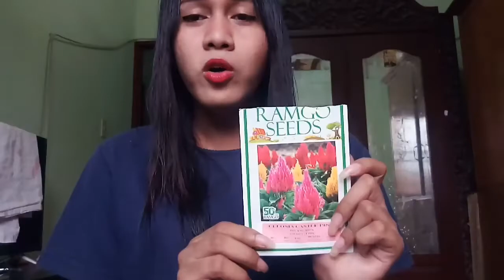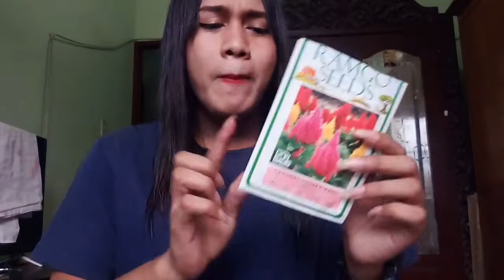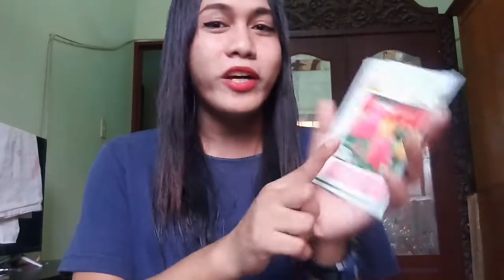Celosia Castle Pink Flower (GARDENING VLOG Part 2 - Ang Pag tubo ) | Lia Siosa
Hi Mga KaSISSY at KaBROBRO! Ito na po ang update sa tinanim kong Celosia Castle Pink. And guys, tumubo na siya. Watch nyo guys! 💜

Send your "Hi! Mga KaSISSY at KaBROBRO!